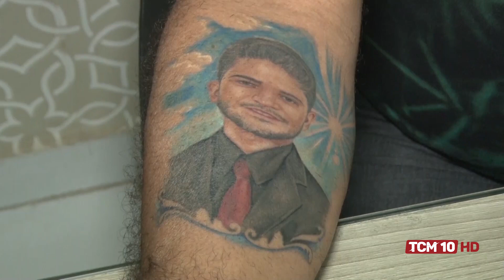Ronda Policial - Caso Eliel vai a júri popular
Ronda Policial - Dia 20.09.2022